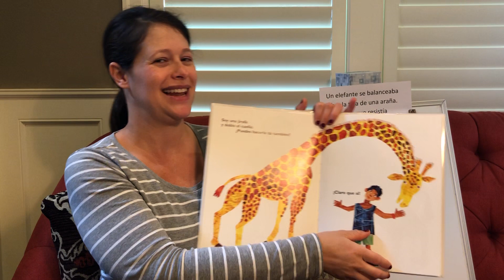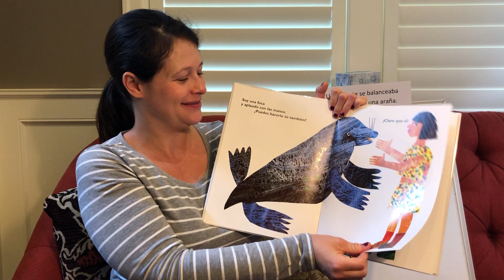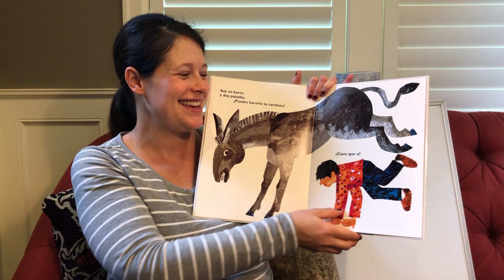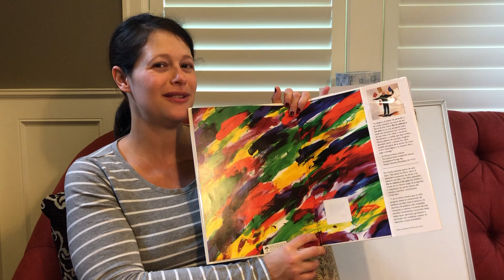Hora de cuentos 8